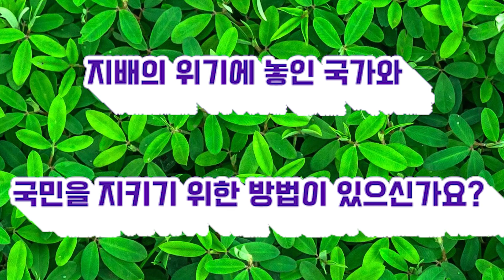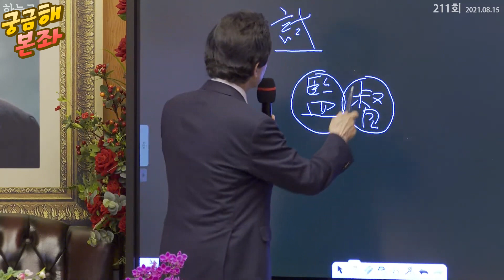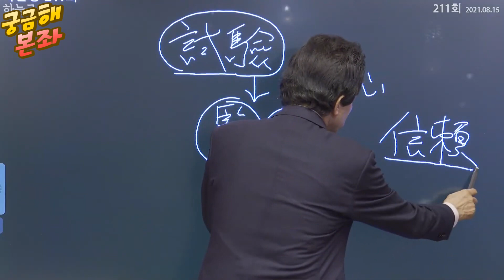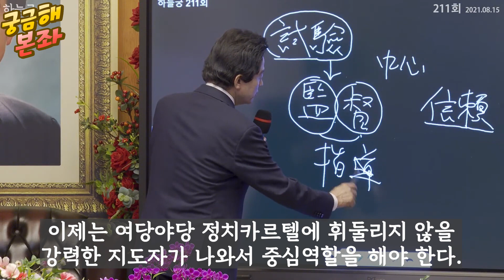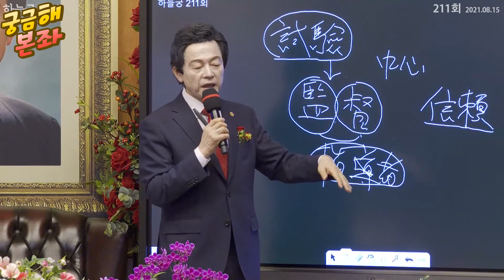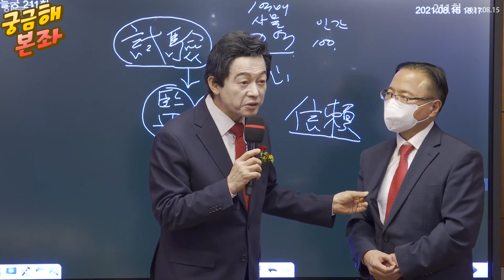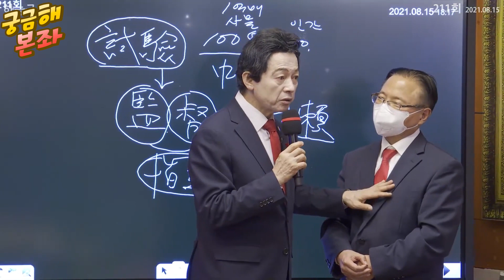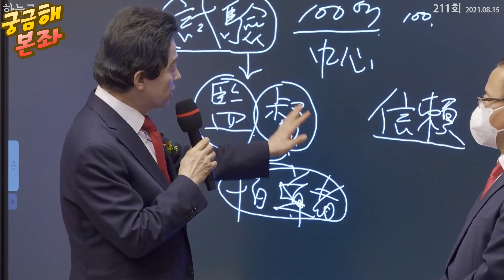[궁금해본좌]안보위기에 놓인 국가와 국민을 지키기 위한 방법이 있으신가요? 허경영 총재님